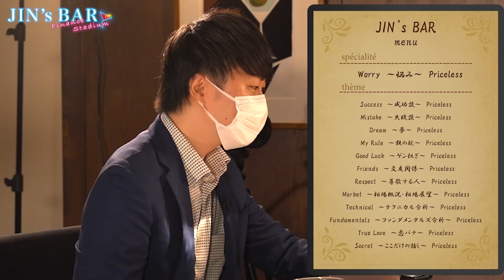【JIN's BAR】目から鱗！KEN流！インフレに強い銘柄とは！？【ファイナンススタジアム】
『JIN`s BAR』は、マスター#オレ的ゲーム速報 JINとバーテンダー#逢坂みぁ によるトーク番組！今回は、anan さんがバーテンダーに！
このBARには、悩みを抱えた投資家たちが集まるとの噂が…。
和製ウォーレン・バフェットことマスターJINが、そんな悩める投資家のお悩みを解決！
放送ギリギリのトークで、来店するスペシャルゲストを“丸裸”にしちゃいます！

今宵は「1UP投資部屋」の#KEN さんが投資を熱く語ります！

【KEN氏プロフィール】
学生時代から投資をスタート。在学中に自ら投資研究会KISHUを創立し、IRプレゼンコンテストで優勝を果たす。名証主催の投資コンテストで優勝、最年少「株-1グランプリ」優勝。 若くして投資経験が豊富で、ミレニアル投資家として数多くのメディアに出演。 株式会社KS Oneの代表も務める。

〇オレ的ゲーム速報JIN FX・株投資部

■ファイスタ（ファイナンススタジアム）はこちら

【5RULES】オレ的ゲーム速報JINさん編～FXトレーダーとして心掛けてる5つのルール

【秘蔵映像】テスタ氏×JIN氏 奇跡の初顔合わせの瞬間！本番前のバックステージを公開

店頭外国為替証拠金取引は、価格の変動による損失が生じるおそれがあり投資元本および利益が保証されたものではありません。
契約締結時交付書面をよくお読み頂き、ご理解の上、ご自身の判断と責任においてお取引を行ってください。
外貨ex byGMO株式会社　金融商品取引業者
関東財務局長（金商）第271号